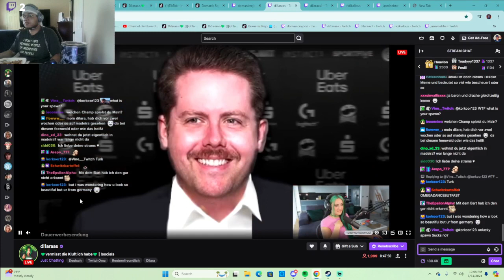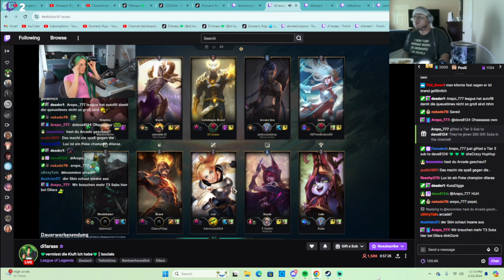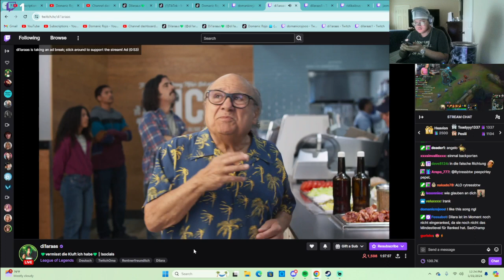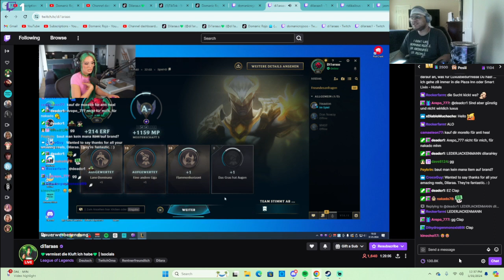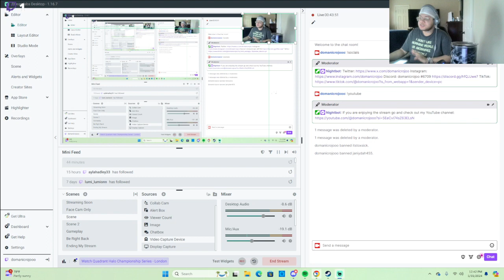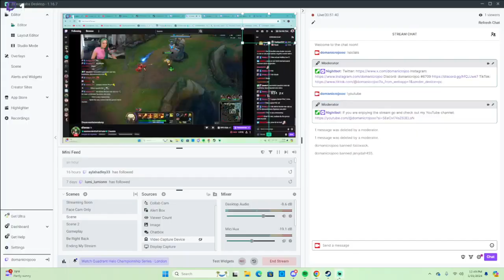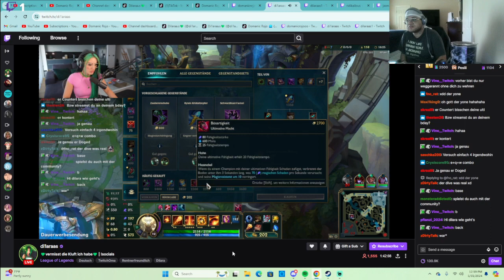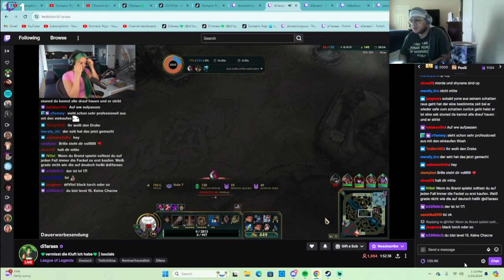Reacting to @Di1araa.s playing League of Legends on stream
I just stream 4 fun and my biggest goal on this platform of YouTube is to hit 10k subscribers.

I love playing video games,I’m a big WWE fan,and I love listening to HipHop music.

About Me:

What my real name? Domanic Keith Rojo

When is my birthday?February 18

What is my favorite game?Fortnite

Who’s my favorite twitch streamer? 💚Dilara💚,my homie ridikailous,and my friend jasminebtw

When did I starting stream? November 23,2020

When do you stream? I stream sometimes but not everyday

My Rules:
Be nice and kind.
Have fun
Don’t say anything messed up.
Don’t spam.